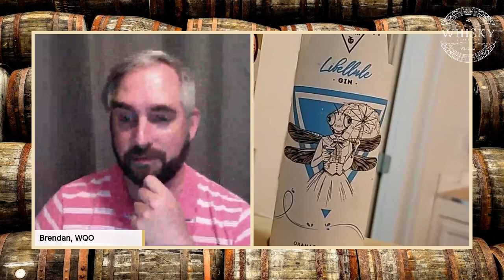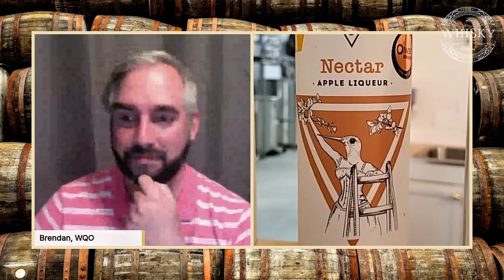Distillery Tour Alchemist Distiller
While technology doesn't always cooperate... Simon from Alchemist Distiller explains to us why he custom-made his own still, the copper rings and how that impacts the purity of his spirits.

Learn more about Alchemist Distiller, and why we're excited to be bringing them to Ontario

Learn more about Whisky Quarterly Ontario, and our growing craft spirit membership